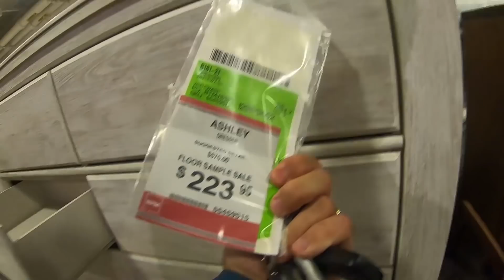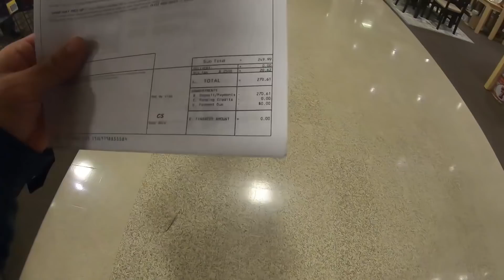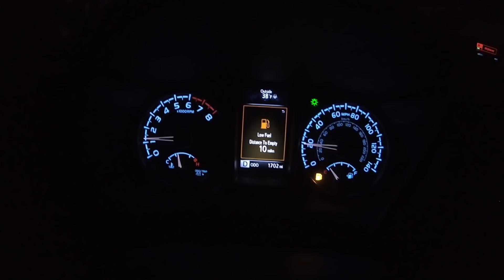Поход по мебельным магазинам в США | Снег в Техасе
Мы обустраиваем наше семейное гнездышко и сегодня поход по мебельным магазинам.